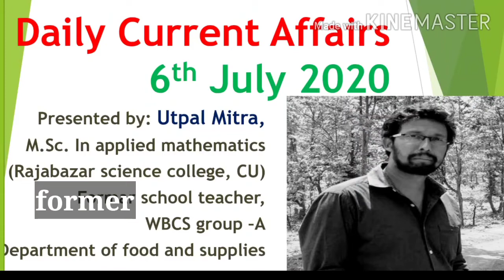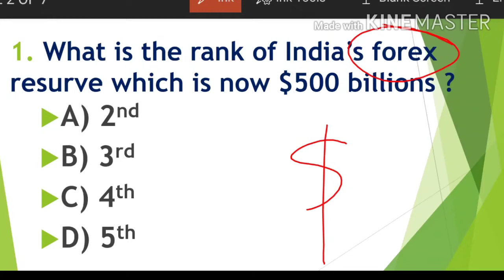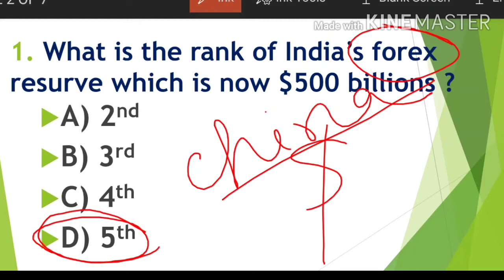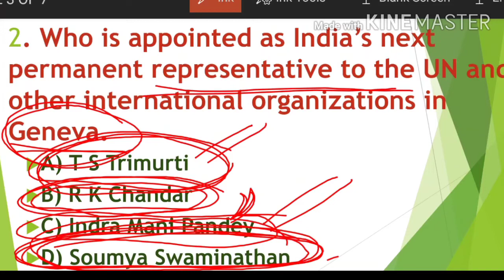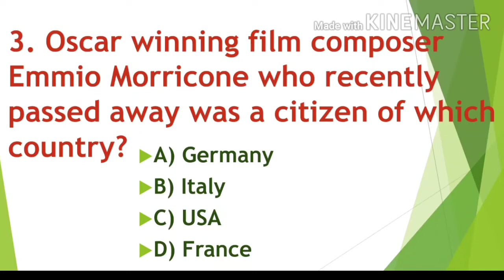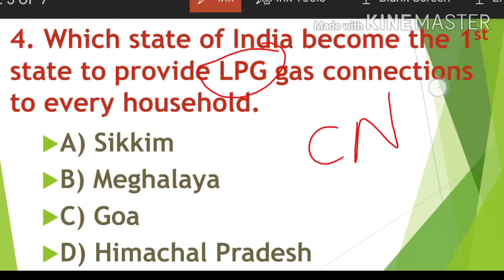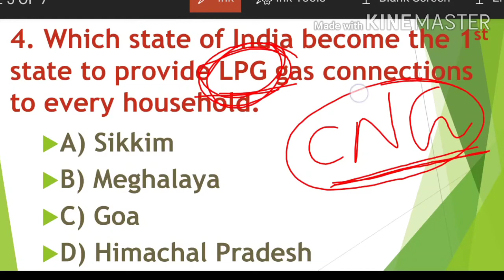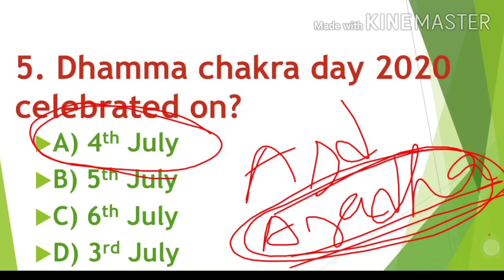প্রতিদিনের কারেন্ট অ্যাফেয়ার্স | 6th July |current affairs |ধর্ম চক্র দিন | ভারতীয় বৈদেশিক মুদ্রা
Daily current affairs | 6th July | dharma chakra day | Indian forex resurve USD 500 billions|
Utpal sir @ the math mania

This is the platform where we are focusing on current events/affairs, mathematics, general knowledge, science & technology, environment , history, geography, political science/constitution, economics etc. That means we are here to discuss about all the aspects of any competitive exams( like WBCS , wb miscellaneous other verious PSC examinations as well as BANK exams, CGL/CHSL, RAILWAY exams or any other exams)